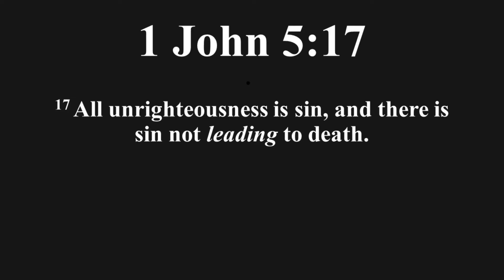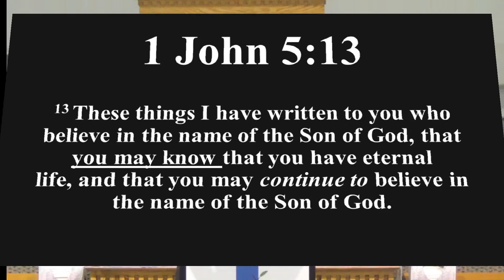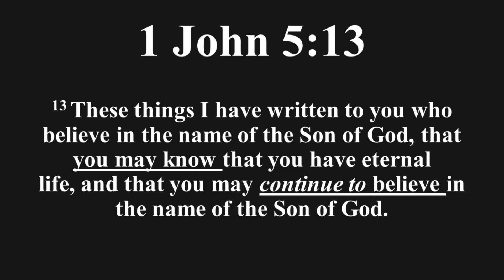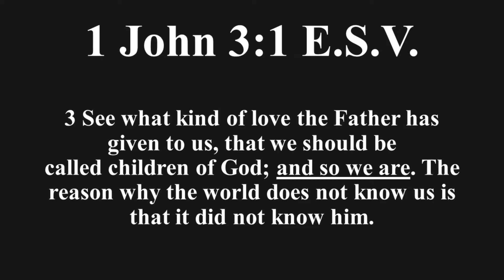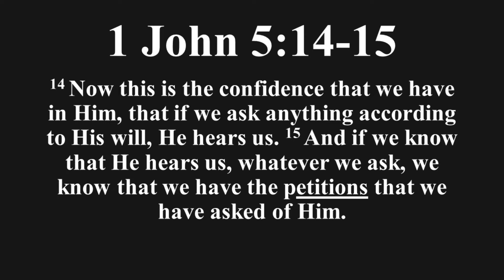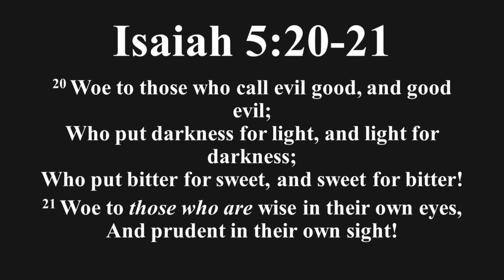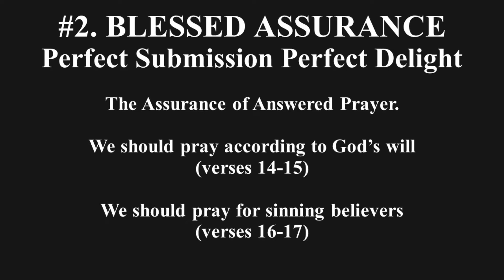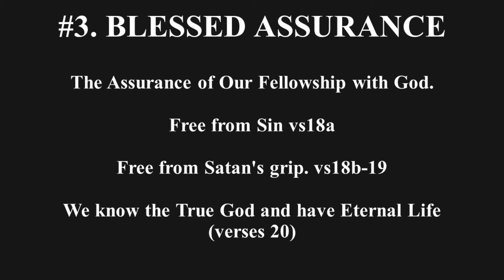Blessed Assurance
1 John 5:14-21